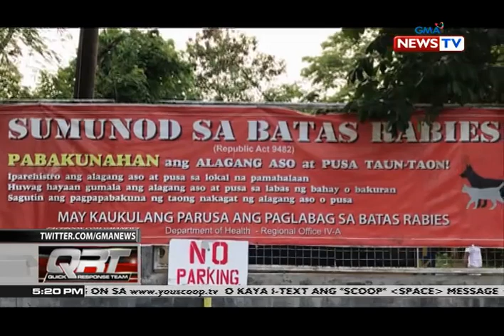QRT: 7-anyos na lalaki, patay matapos makagat ng tutang may rabies